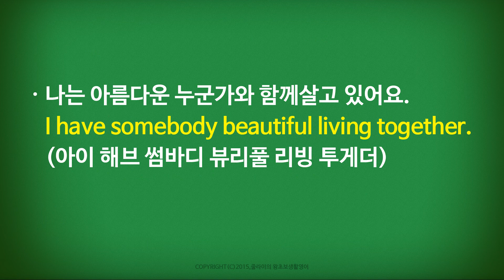줄라이_왕초보생활영어_#308강_본문예문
· 나는 너에게 말할 중요한 (어떤)것이 있어.
   I have something important to tell you.

· 나는 저녁식사에 뜨거운 무언가를 원해
   I want something hot for dinner.

· 신문에는 흥미로운게 아무것도 없다.
   There is nothing interesting in the paper.

· 우리는 사교적인 직원을 원해요.
   We want someone outgoing for our staff.

· 나는 아름다운 누군가와 함께살고 있어요.
   I have somebody beautiful living together.

▶ 교재 : 엄마도 영어공부 할 거야!

☆ 녹음 : 줄라이
Reader : July